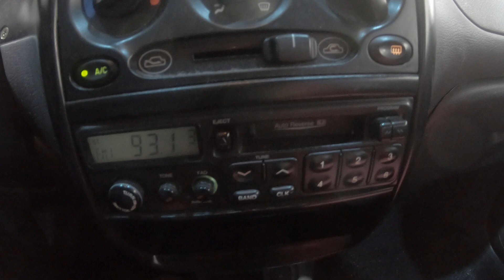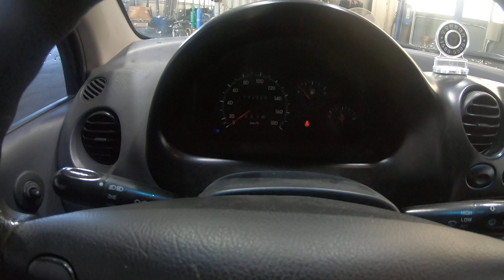2005 Matiz KLY4A11BV5C058920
2005 Matiz KLY4A11BV5C058920

gopro
incheonjunkyard
인천폐차사업소